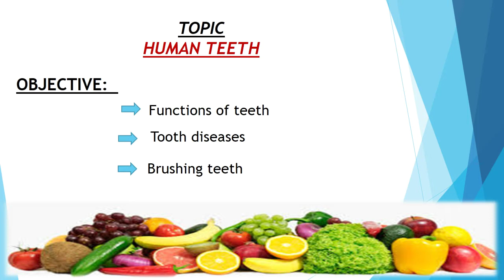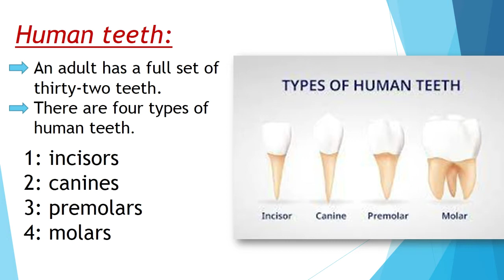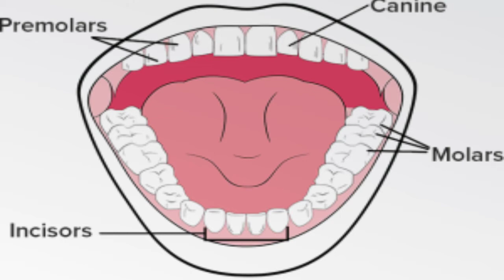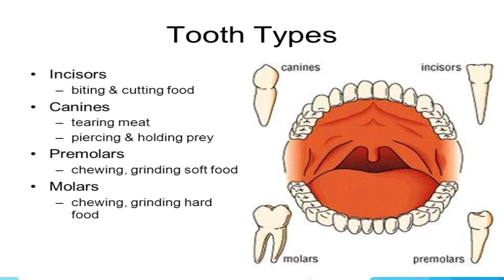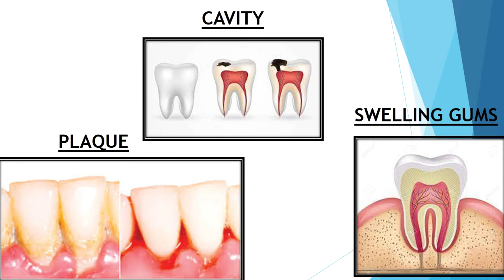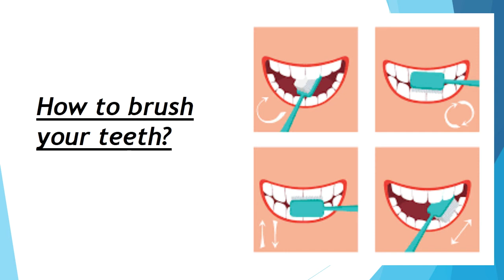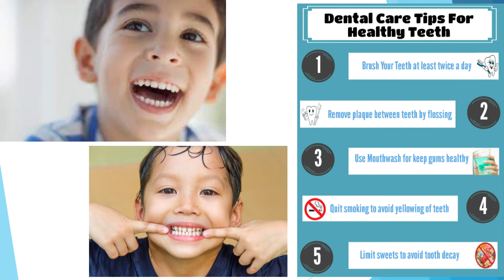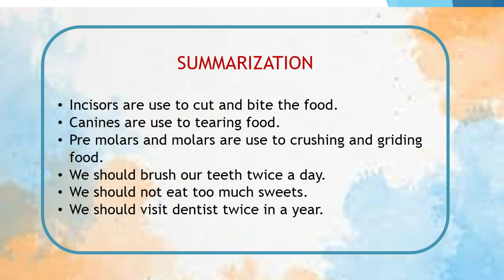Class III, 23rd Aug 2021, Science, Lecture 07